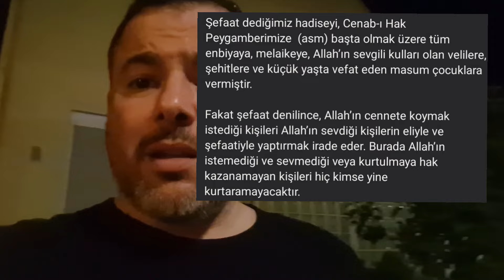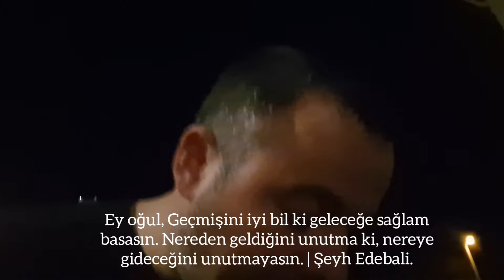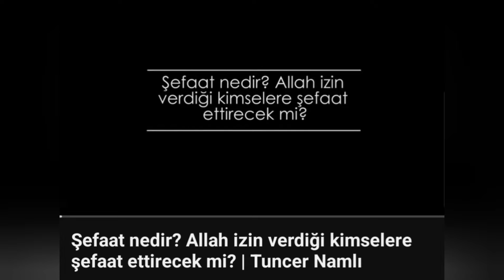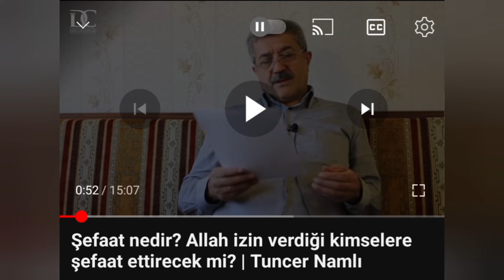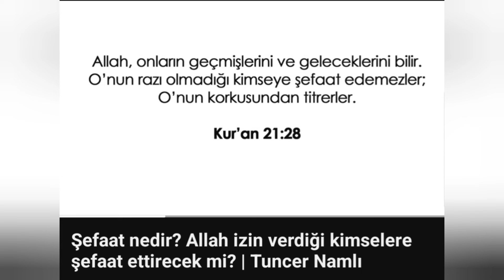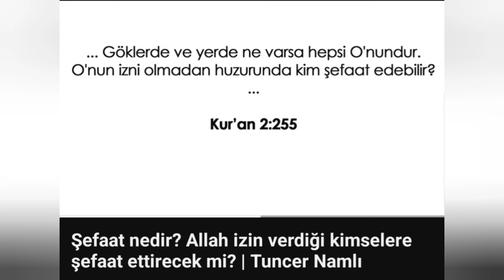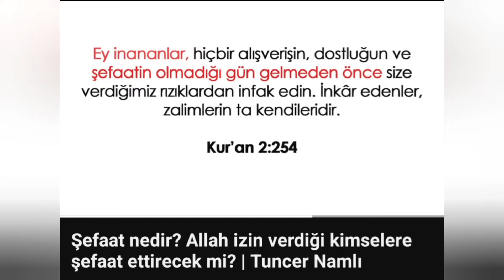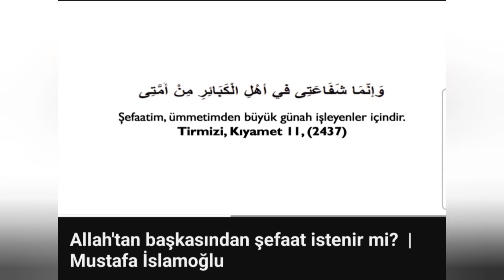Hadis konusuna bakış ve Şefaat konusu ❓️❔️❓️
Btctv
Serdar Bayram